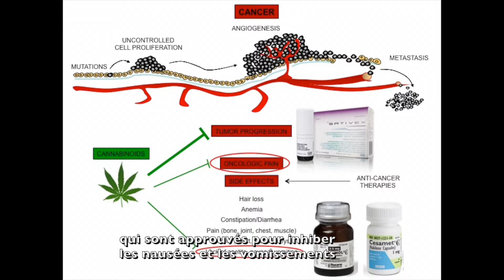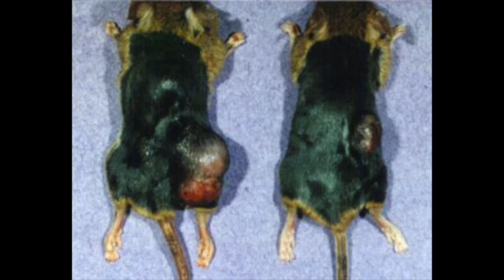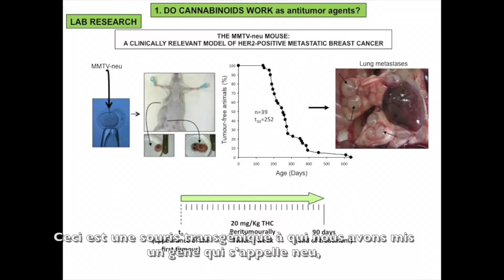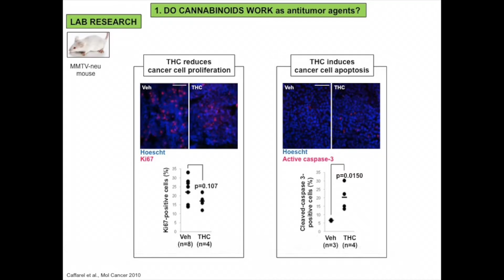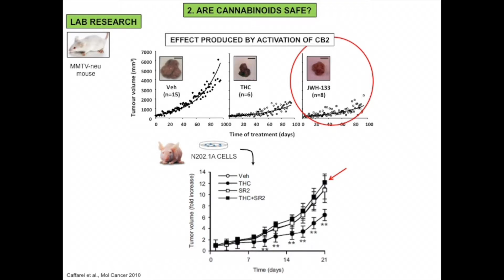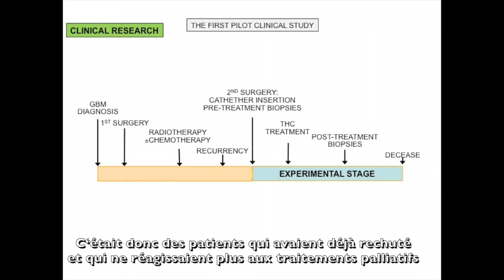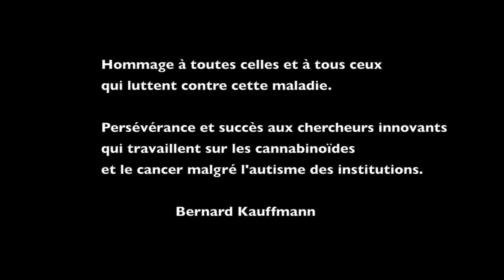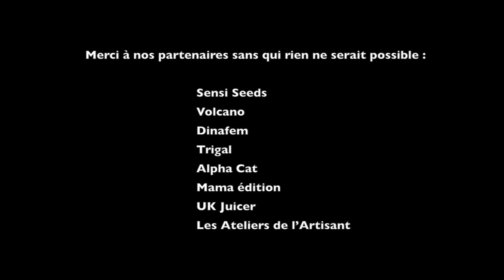Dr Maria Caffarel. (Espagne) Les cannabinoïdes et le cancer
Le Dr Maria Caffarel est chercheuse en biochimie et biologie moléculaire à San Sebastian-Donostia au département oncologie.

► 4eme Colloque : "Avancées pharmacologiques et utilisations thérapeutiques des cannabinoïdes"
Faculté de Médecine - Strasbourg 2015.